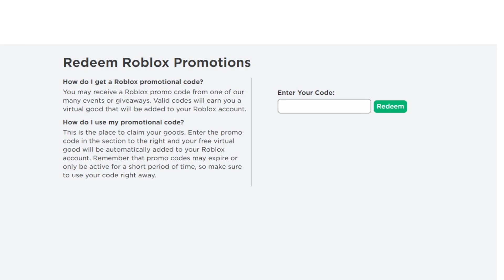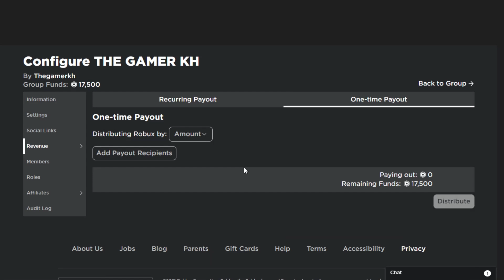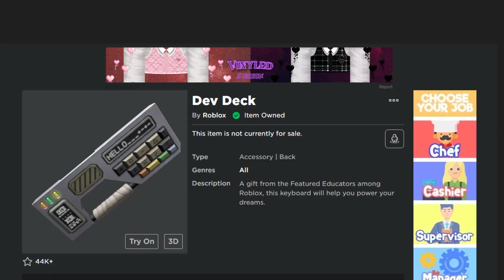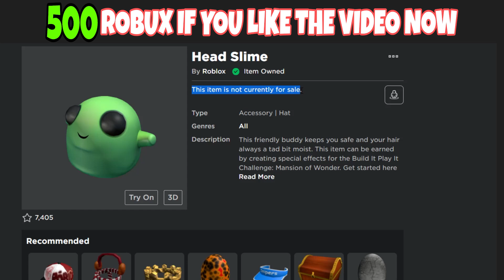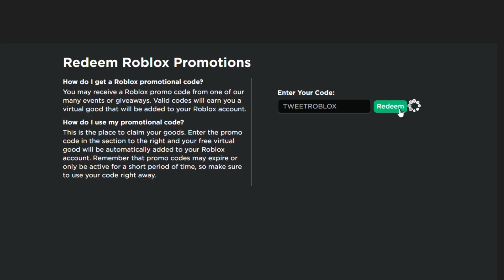2021 *ALL 3 + 2 NEW* ROBLOX PROMO CODES! JUNE (WORKING)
This video took inspiration from, SharkBlox, FreyBlox, Premiumsalad, DeeterPlays, Conor3D, UnLeque Gaming, SeerRblx, AlphaBolt NATION, AlphaBolt, GrayPhiny, venTeesi, Light Slayer, Banana Freak, iQeeDS, MEI PHƯƠNG, HelloItsVG,

Video Owned & Uploaded by THE GAMER KH (PG, Family Friendly Content & No Swearing)

ALL NEW Roblox Promo Codes on ROBLOX 2021! || All Roblox Promo Codes (2021)

2021 *ALL 3 + 2 NEW* ROBLOX PROMO CODES! JUNE (WORKING)